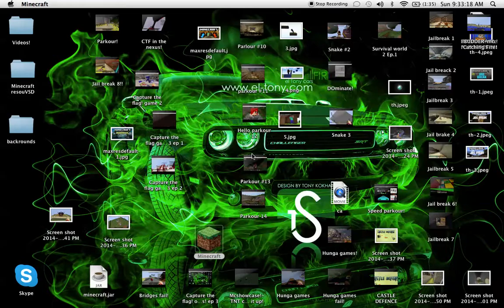Holy enchants! poop Catching fire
Throwing another catching-fire episode at you!
I post 3 episodes a day!